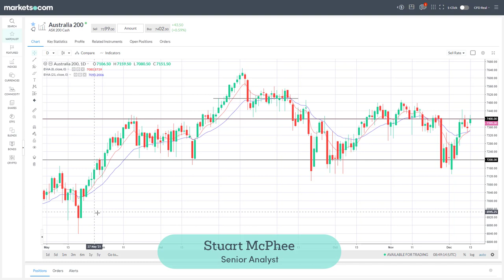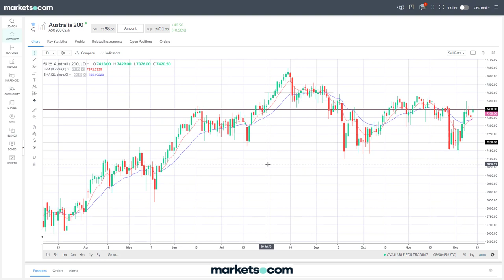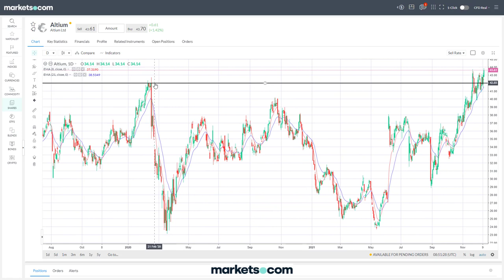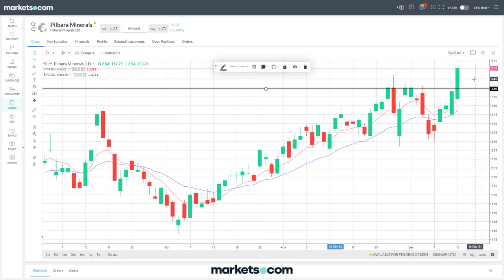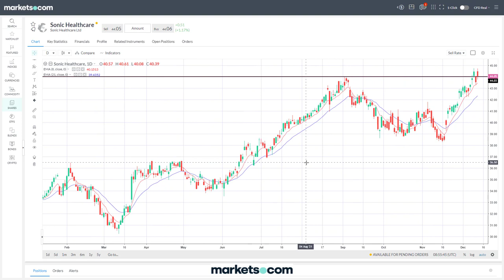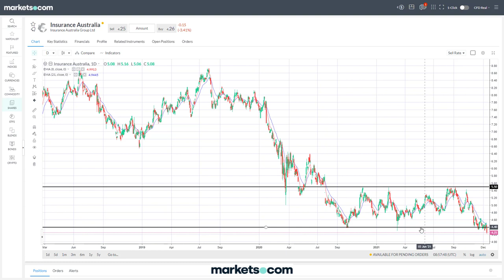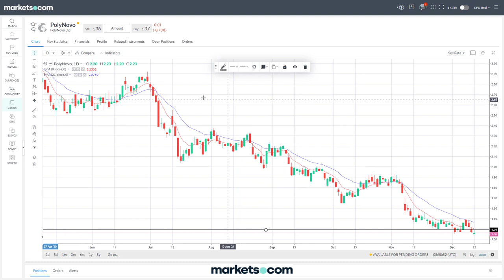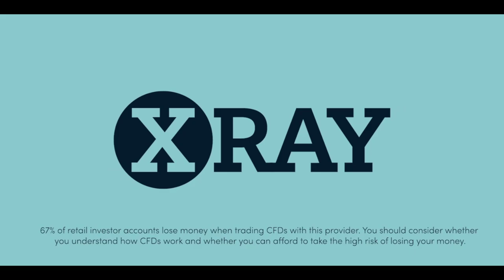Trading in a Nutshell with Stuart McPhee - 14/12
Stuart McPhee, private trader and best-selling author looks at some ASX stocks - Altium, Charter Hall Group, Pilbara Minerals, Sonic Healthcare, ALS, Insurance Australia, Polynovo, AMP, Magellan Financial Group and Regis Resources

Stuart McPhee has consulted to numerous financial services companies throughout the world.
He is one of Australia's most compelling speakers on trading, as well as being a trader for over 20 years.  Since 2000, he has spoken live in front of tens of thousands of fellow traders from Mumbai to New York, Tokyo to London, Melbourne to Beijing, and many places in between.  He has helped countless traders improve their performance with his expertise in technical analysis, trading psychology, risk management, the trading process and developing a trading plan.
His best selling trading book, 'Trading in a Nutshell, 4th Edition' (Wiley) as well as his presentations offer incredibly practical, time-saving strategies that you need to implement in order to become a consistently profitable trader.

67% of retail investor accounts lose money when trading CFDs with this provider. You should consider whether you understand how CFDs work and whether you can afford to take the high risk of losing your money.